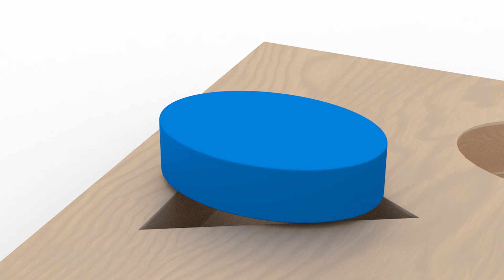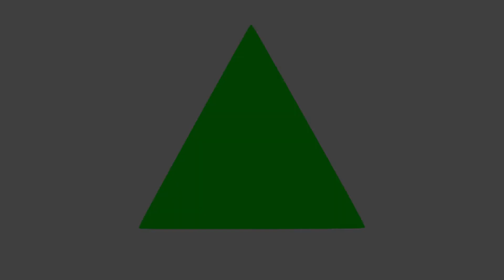Lerne mit Dino - Lerne Farben - Strand mit - Dino dem Dinosaurier 👶 Lehrreiche Cartoons für Kinder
Lade hier die Kids Flix App herunter und schau deine Lieblingsvideos ohne Werbung ! iOS: smarturl.it/KidsFlix_iOS Android: smarturl.it/KidsFlix_Android Amazon: smarturl.it/KidsFlix_Amazon

Dino ist ein neugieriger kleiner Dinosaurier, der immer ganz wild darauf ist neue Sachen zu lernen. Er liebt es, mit Spielzeug zu spielen, Autos und Zügen, liebt es, die Welt durch seine Abenteuer zu entdecken. Wie jedes Baby lernt Dino mit viel Enthusiasmus Formen, Farben, Zahlen und Buchstaben. Lerne mit Dino!

Schau dir die lehrreichen Zeichentrickfilme mit Dino an. Dino bringt Kindern und Kleinkindern, Formen, Figuren, Farben und Zahlen bei. Dino der Dinosaurier ist eine lehrreiche Zeichentrickserie für Kinder. Lerne mit Dino!